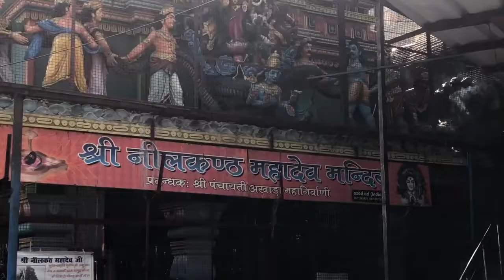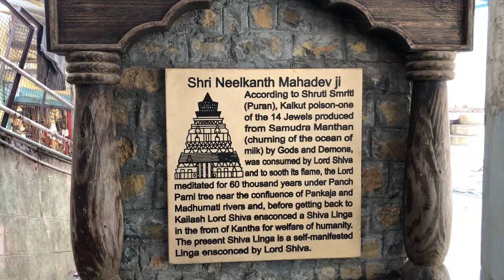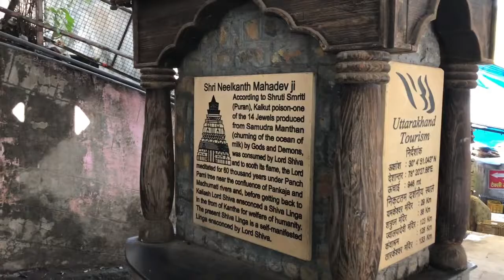Divine feeling at Neel Kanth Mahadev Temple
Neelkanth Mahadev Temple is a Hindu temple dedicated to Nilkanth, an aspect of Lord Shiva. The temple is about 32 km from Rishikesh in the Pauri Garhwal district of Uttarakhand, India. The temple architecture is very much influenced by the Dravidian style of temple architecture.